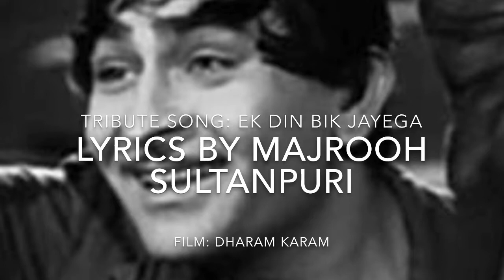My Tribute To Raj Kapoor By Marz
Song: Ek Din Bik Jayega, Film: Dharam Karam